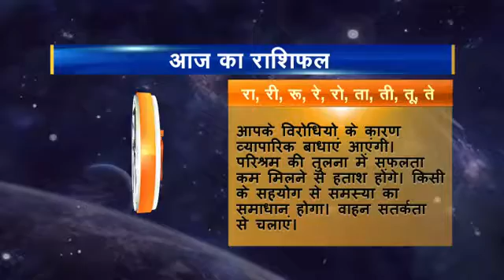Rashifal hindi 07 Tula 07 08 2016